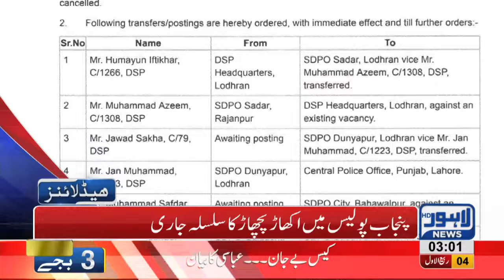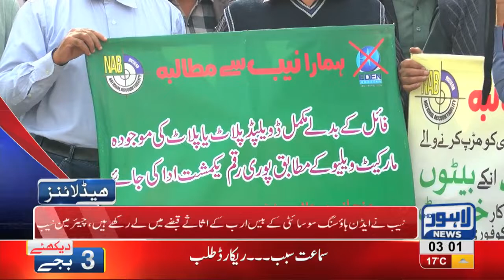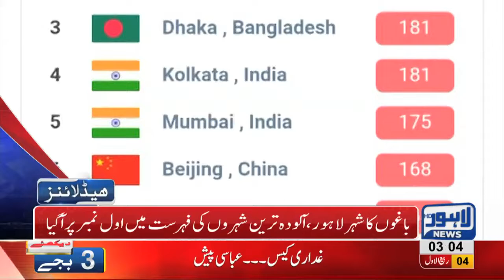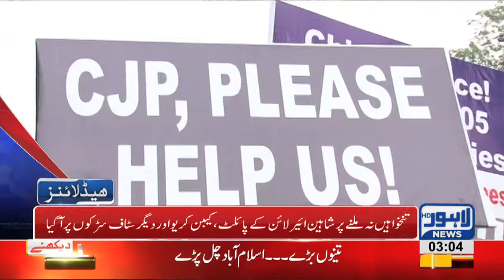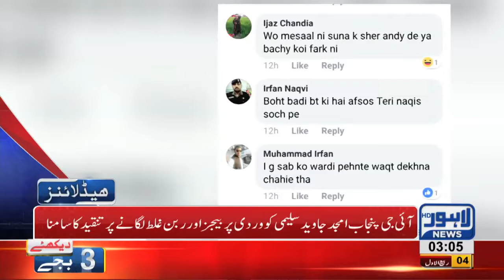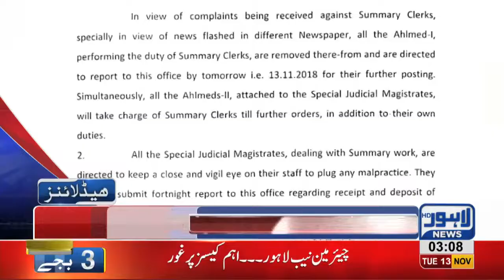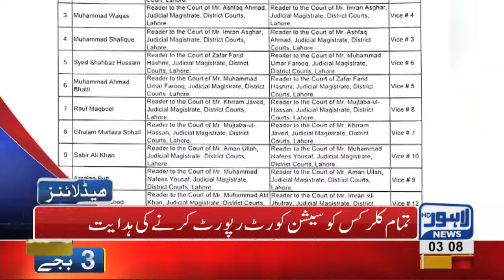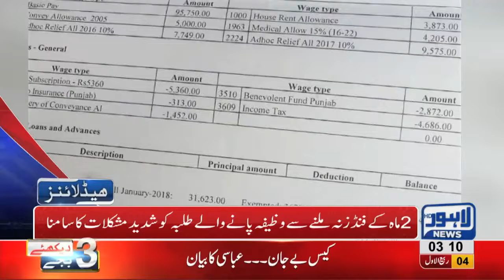03 AM Headlines Lahore News HD – 13th November 2018